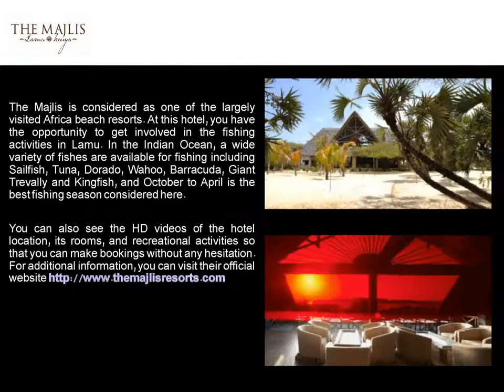5 Star Hotels Kenya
The top 5 Star Hotels in Kenya include The Majlis Hotels & Resorts that offers never ending array of exciting family activities and has the finest terrace and pool Bars.